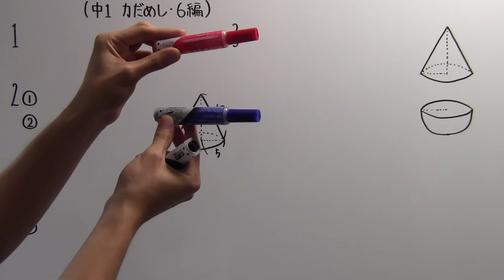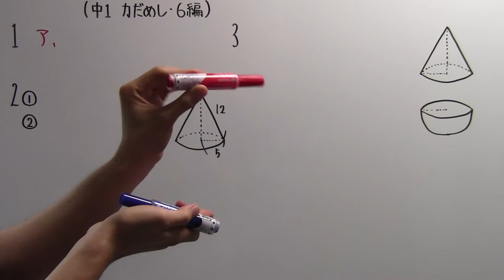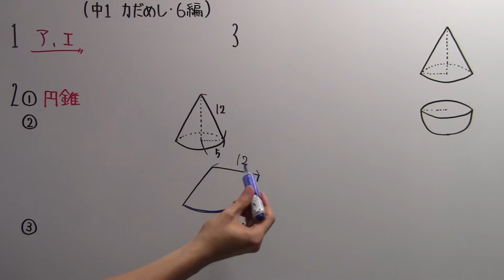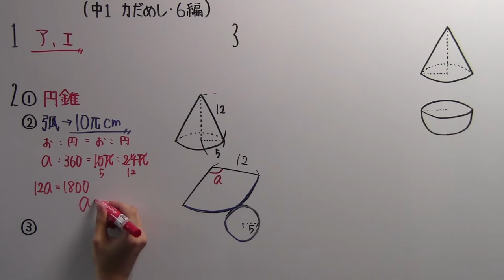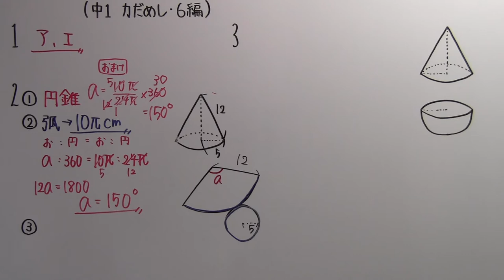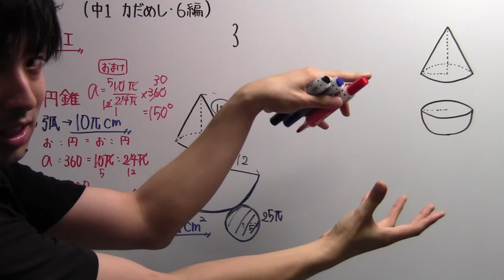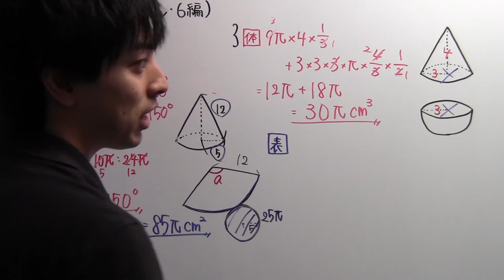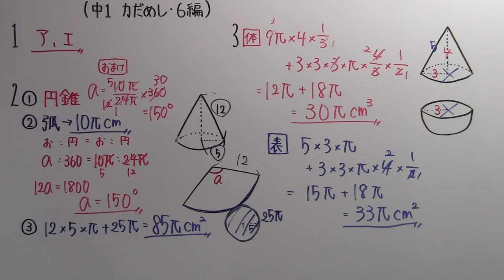【中１ P.164】６編の力だめし